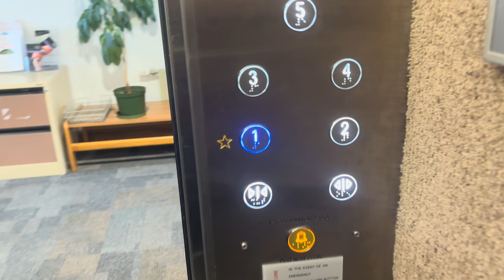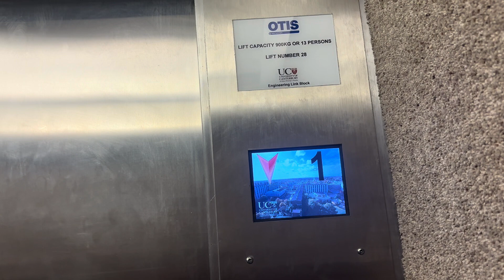Interesting Lanterns!!! | 1980s Otis Lexan (Mod. Otis) Traction | University Of Canterbury | Lift 28